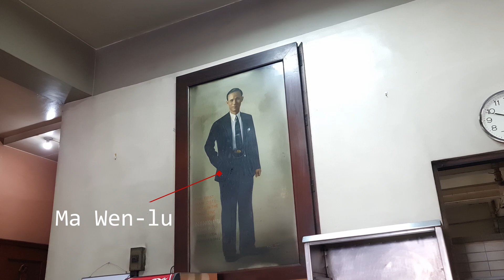Mami at Siopao sa Ma Mon Luk, Quezon Avenue, QC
Ang "OG" ng Mami dito sa Pinas!!